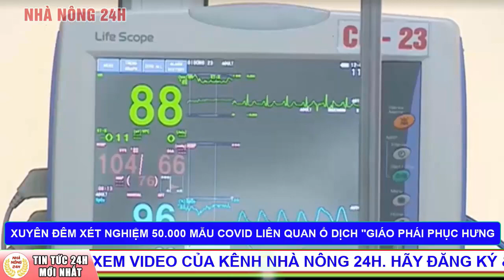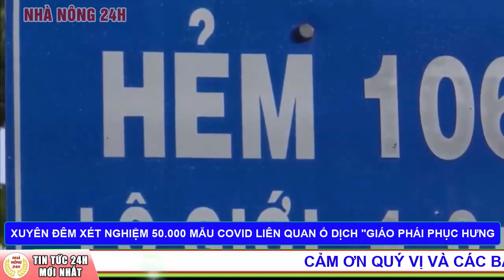Xét nghiệm khẩn cấp 50 000 mẫu Covid-19 liên quan ổ dịch giáo phái PHỤC HƯNG | Tin dịch Covid-19 mới